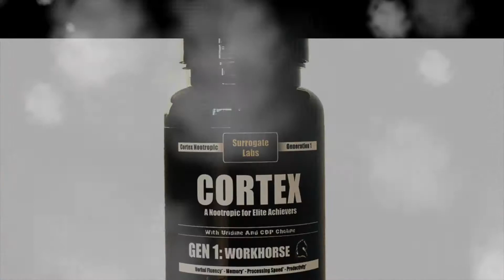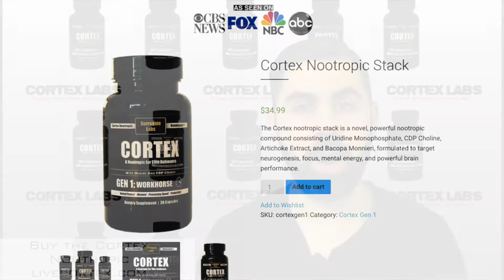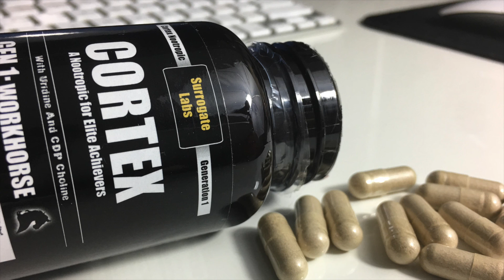My current nootropics (and daily) routine